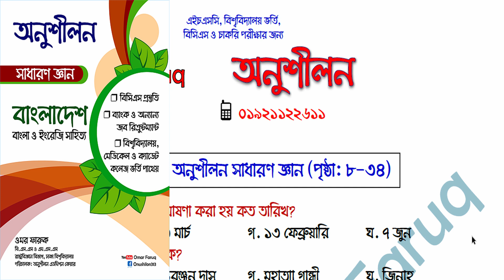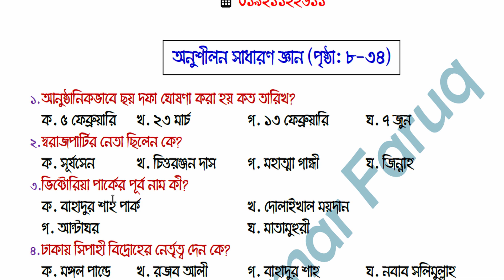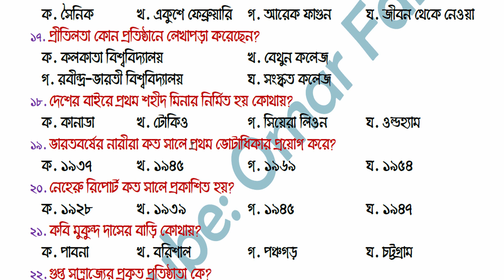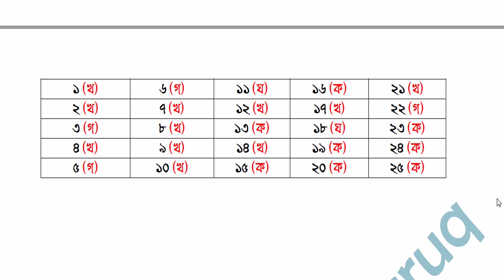General Knowledge Model Test- BCS, Admission test & other competitive exams